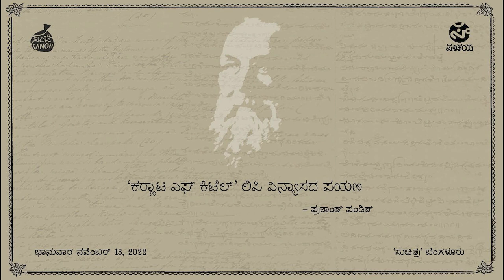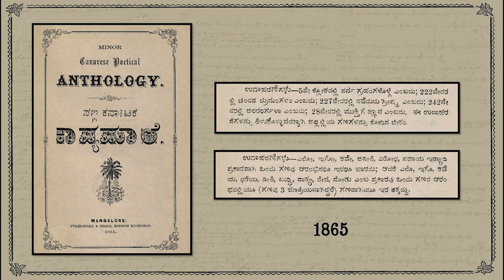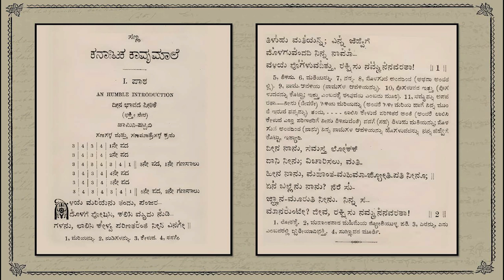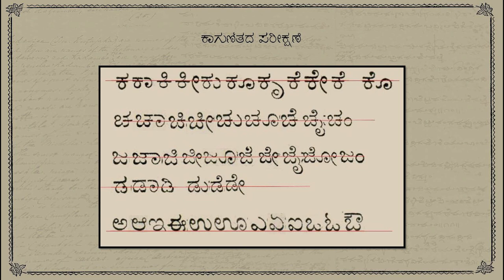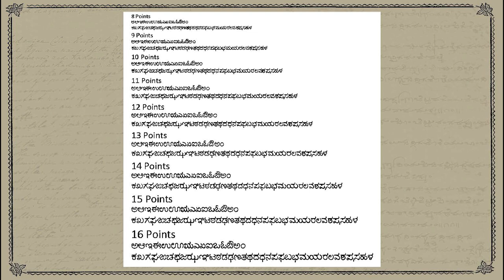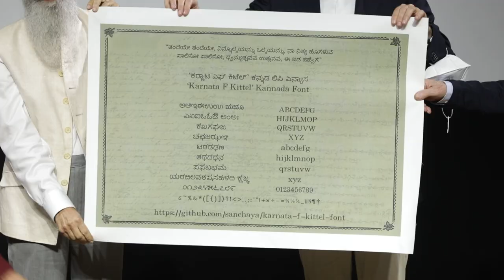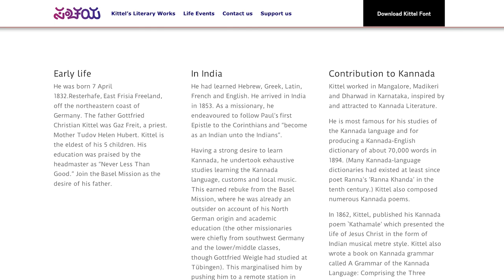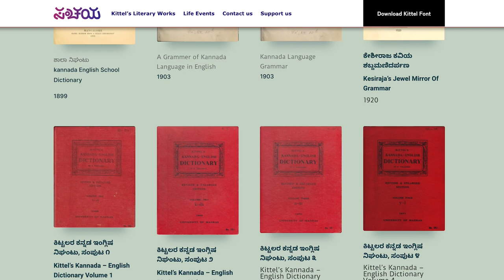ಕರ್ನಾಟ ಎಫ಼್. ಕಿಟ್ಟೆಲ್ ಅಕ್ಷರ ವಿನ್ಯಾಸ ಲೋಕಾರ್ಪಣೆ ಕಾರ್ಯಕ್ರಮ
ಫಾಂಟ್ ಬಿಡುಗಡೆ: ಚಿರಂಜೀವಿ ಸಿಂಘ್
ಮುಖ್ಯ ಅತಿಥಿಗಳು: ರೆ. ಕಿಟ್ಟೆಲ್ ವಂಶಸ್ಥರು
೧೩ ನವೆಂಬರ್ ೨೦೨೨ | ಸುಚಿತ್ರಾ ಸಭಾಂಗಣ, ಬೆಂಗಳೂರು
ಕಾರ್ಯಕ್ರಮ ಸಂಯೋಜನೆ: ಸಂಚಿ ಹಾಗೂ ಸಂಚಯ